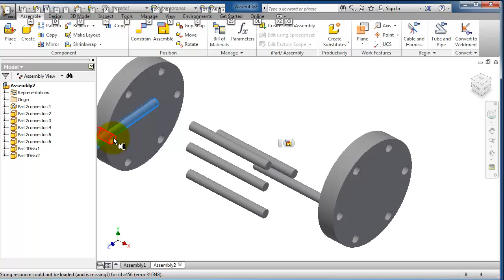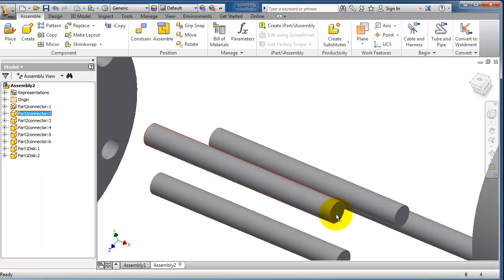95 AutoDesk Inventor Assembly Tutorial: Alt key assembly